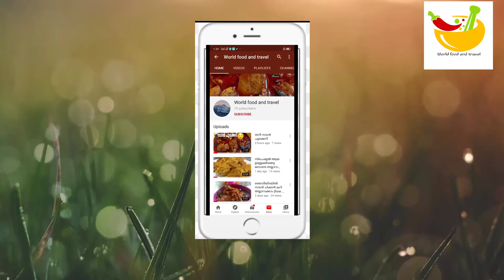ഇത്ര എളുപ്പമാണോ ഫ്രൈഡ് റൈസ് ഉണ്ടാക്കാൻ(how to make egg fried rice)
റസ്റ്റോറൻറ് കളിൽ കിട്ടുന്ന അതേ ടെസ്റ്റിൽ വീട്ടിൽ തന്നെ ഫ്രൈഡ്രൈസ് തയ്യാറാക്കാം നമ്മളുടെ വീട്ടിലുള്ള പച്ചക്കറികൾ മാത്രം ഉപയോഗിക്കാം എല്ലാവരും ട്രൈ ചെയ്യുക അഭിപ്രായങ്ങൾ അറിയിക്കുക